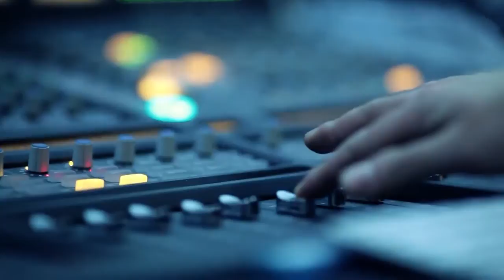BINGAGROOVE - Spider & SpaceMan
Music & musical arrangement: Iulian Munteanu
Text: Ana-Maria Surguci